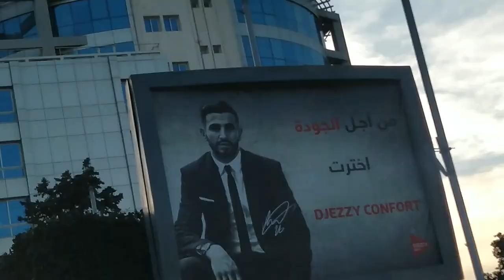جولة ممتعة في الدار البيضاء الجزئرية ,DAR EL BEIDA